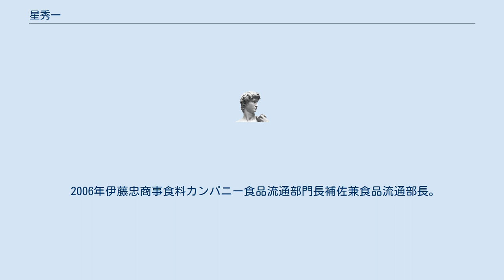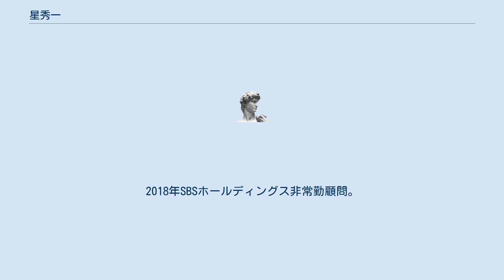星秀一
星 秀一（ほし しゅういち、1955年9月6日 - ）は、日本の実業家。
伊藤忠食品代表取締役社長や、日本加工食品卸協会副会長を務めた。
 山形県出身。
1974年山形県立米沢興譲館高等学校卒業。
1979年一橋大学法学部卒業、伊藤忠商事入社。
1998年ファミリーコーポレーション取締役。
2000年伊藤忠商事社食品流通部食品流通第一課長。
2001年伊藤忠商事食品流通第一部長代行兼食品流通第一課長。
2002年雪印アクセス取締役。
 2006年伊藤忠商事食料カンパニー食品流通部門長補佐兼食品流通部長。
2009年伊藤忠商事食料カンパニー食品流通部門長兼CVS事業推進部長。
2010年伊藤忠商事執行役員食品流通部門長。
2010年伊藤忠食品取締役。
2011年伊藤忠食品代表取締役副社長執行役員。
 2013年から伊藤忠食品代表取締役社長執行役員を務め、「集団型経営」にあたった。
2015年日本加工食品卸協会代表理事副会長・近畿支部長。
2016年に首を痛め、伊藤忠食品取締役相談役に退いた。
2017年伊藤忠食品理事。
2018年SBSホールディングス非常勤顧問。
2019年SBSホールディングス社外取締役。